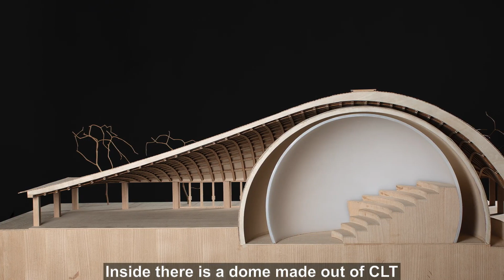Wisdome Stockholm – a landmark object for sustainable and innovative construction in wood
Stora Enso is the main partner and supplier of the wood construction materials to project Wisdome Stockholm, a new scientific experience arena at Sweden’s National Museum of Science and Technology in Stockholm. The building has a pioneering design with a free-form roof and will be a landmark object for sustainable and innovative construction in wood. The wooden materials that Stora Enso has delivered to Wisdome Stockholm are Cross Laminated Timber (CLT) and Laminated Veneer Lumber (LVL).

In this film Jessika Szyber, Business Development Manager, Stora Enso and Carl Humble, Technical Project Manager, Stora Enso give you interesting insights about the construction of this amazing wooden building.